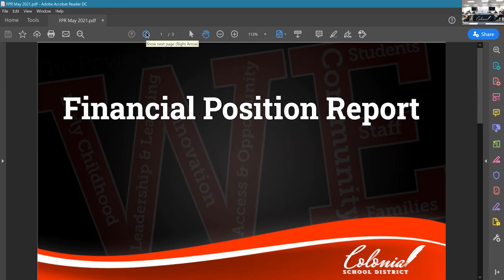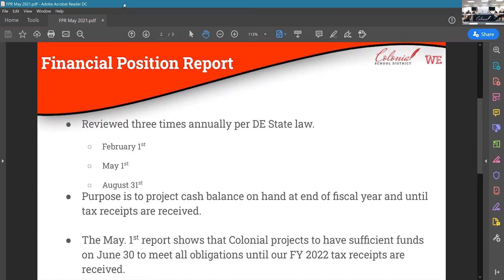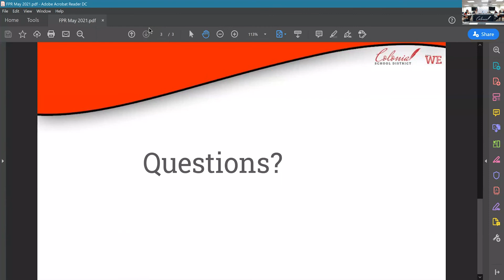May 2021 Colonial Board of Education meeting